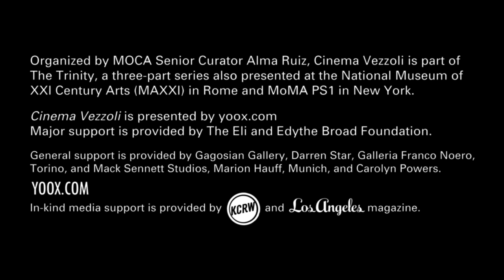The End - Cinema Vezzoli - Artist Video Projects - MOCAtv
The final video in Francesco Vezzoli's An Embroidered Trilogy, "The End (teleteatro)" was directed by Carlo Di Palma, the director of photography of many films by Michelangelo Antonioni. Starring Vezzoli and the actress Valentina Cortese, the film was shot in the latter's home, furnished with her own embroideries.

Like the others in the series, the video engages its participants in forms of dislocation. Clad in a magnificent gown, Cortese dramatically recites The Beatles' "Help!" as she wanders disconsolately around her house. Seated on a divan, Vezzoli embroiders a portrait of the famed Hollywood director Douglas Sirk, whose presence in the film is also evoked by the blocking and Technicolor-inspired color palette.

As suggested by the film's title, one might imagine Cortese's sorrow is a reflection of the realization that ambition, careers, lives, and fame must come to an end.

The End (Teleteatro) (An Embroidered Trilogy), 1999
Castello di Rivoli Museo d'Arte Contemporanea, Rivoli (Turin)